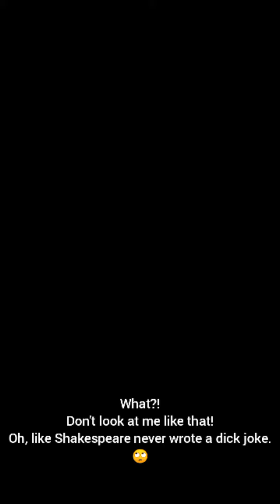Shakespeare Locked Down - Sonnet 80 "O, how I faint when I of you do write,"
Understand Shakespeare's language with this sonnet followed by a modern translation. In true Shakespearean style, I finish this translation strong... with a dick joke.

As I'm in lockdown, I'm using this time to learn all of Shakespeare's sonnets. I hope you find the modern translation afterwards entertaining. 80 down 74 to go!

This poem is both part of the Fair Youth Sonnets & also part of the sequence from 78-86 known as the Rival Poet Sonnets.

Sonnet 80 full text:
O, how I faint when I of you do write,
Knowing a better spirit doth use your name,
And in the praise thereof spends all his might
To make me tongue-tied speaking of your fame.
But since your worth, wide as the ocean is,
The humble as the proudest sail doth bear,
My saucy bark, inferior far to his,
On your broad main doth wilfully appear.
Your shallowest help will hold me up afloat
Whilst he upon your soundless deep doth ride;
Or, being wrecked, I am a worthless boat,
He of tall building and of goodly pride:
   Then if he thrive and I be cast away,
   The worst was this: my love was my decay.

Intro music composed & recorded by Joel Goodman.